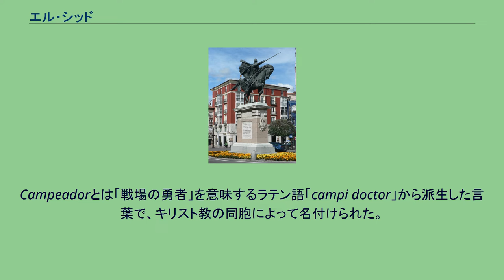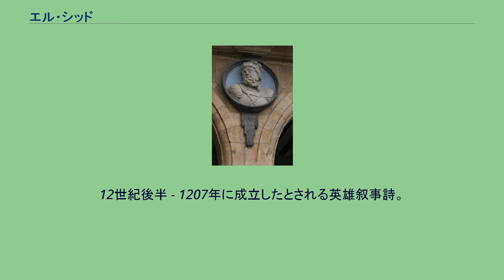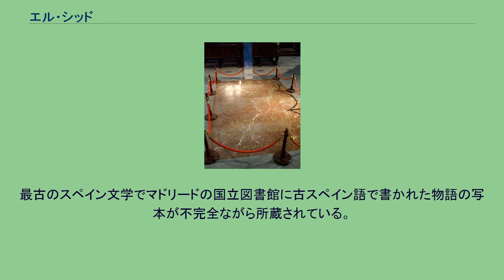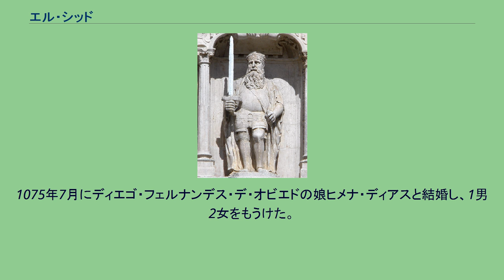エル・シッド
ブルゴスにあるエル・シッドの騎馬像 エル・シッドのサイン ロドリーゴ・ディアス・デ・ビバール（Rodrigo Díaz de Vivar、1045年? - 1099年6月）、通称エル・シッド（El Cid）は、11世紀後半のレコンキスタで活躍したカスティーリャ王国の貴族。
叙事詩『わがシッドの歌』の主人公としても知られる。
シッドという名はアラビア語アンダルス方言で「主人」を意味したスィーディー（سيدي）から来ており、彼の生きていた時代には身分ある人物への敬称として広く用いられていたが、のちにロドリーゴの通称として定着した。
アラビア語形ではアル・サイイド（Al Sayyd）となる。
ロドリーゴをとくに「エル・シッド・カンペアドール」（El Cid Campeador もしくは Ludriq al-Kanbiyatur）ともよぶ。
Campeadorとは「戦場の勇者」を意味するラテン語「campi doctor」から派生した言葉で、キリスト教の同胞によって名付けられた。
なお現代スペイン語ではCidは、あえてカタカナ表記するなら「シッ」あるいは「シッド」（ただしdの音は聞こえるか聞こえないほどの弱さ）に近い音であるが、日本では1961年制作の映画『エル・シド』から「シド」の表記も見られる（スペイン語の日本語表記#語尾の子音参照）。
エル・シッドと妻ヒメーナの墓（ブルゴス大聖堂） ブルゴスの北にある小さな町ビバールで生まれる。
その正確な誕生日は未だに不明であるが、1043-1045年の間ではないかと言われている。
シッドの父はディエゴ・ライネスと呼ばれていたことが知られ、幾つかの戦いに参加した軍人である事が知られている。
若き日のシッドは、そういった縁もあって、サンチョ2世付きの小姓としてカスティーリャの王家に育てられた。
1063年の春頃にグラウスの戦いが起こり、シッドはサンチョ2世と共にこの戦いに参加している。
1065年にフェルナンド1世が死去。
その領地は息子達に分割相続された。
サンチョ2世はカスティーリャ王国を受け継いだが、長男として全ての領地を受け継ぐべく戦争を開始した。
弟達を打ち破り領土の再統一を行い、シッドもサンチョ2世の下で活躍する。
しかし、サンチョ2世は1072年に暗殺されてしまう。
サンチョ2世の暗殺については、弟アルフォンソ6世とその姉ウラカが首謀者とも言われるが定かではない。
アルフォンソ6世が王位を継ぐと、シッドはカスティーリャから追放された。
追放 追放は全生涯で2回（3回とも言われる）行われた。
2回目の追放に至っては、シッドはイスラム勢力に押されているアルフォンソの窮地を救ったにもかかわらず「援軍にくるのが遅い」という理由で追放されたとされている。
しかも援軍が遅れた理由は、アルフォンソが進路を変更してしまったためともいう。
こうした追放のそもそもの原因は、シッドに「サンチョ暗殺の犯人ではない」という旨の宣誓をさせられた恥辱をアルフォンソ6世が根に持ったためと言われている。
あるいは一説には、シッドが英雄さながらの武勲を次々に立てることから、民心がアルフォンソではなくシッドに移ることを恐れたためであるという。
なお2回（または3回）の追放ののち、アルフォンソ6世と和解したという資料もある。
バレンシアの征服 アルフォンソによる追放の後も、彼を慕う多くの兵士達が集った。
シッドは当時まだ色が付いていなかったバレンシアの征服に乗り出し（バレンシアがアルフォンソの所領から遠かったことも一因であるらしい）、1094年にバレンシアをイスラム教徒から奪回する。
バレンシア平定後、シッドは幽閉されていた妻子を呼び寄せた。
その後5年間の統治を経て亡くなっている。
生きている時代にすでにシッドを歌う叙事詩が作られ始め、シッドは城でその歌を満足げに聴いていたという文献資料もある。
叙事詩のひとつによれば、死期を悟ったシッドは自ら食を絶ち、死体を保存できるように準備をし、数十年以上、生きた当時の姿のまま台座に座っていたという。
そしてその台座上の姿のまま、愛馬バビエカに乗せられて巡行したと述べられている。
それでも、ついにミイラの鼻がもげてしまったことをきっかけに、バビエカの墓のすぐそばに埋葬されたという。
1099年のシッド他界後、シッドの妻ヒメナはその後を継いで統治を行うが、数年でその領地は失われた。
以後...